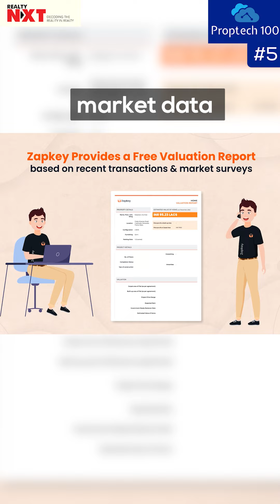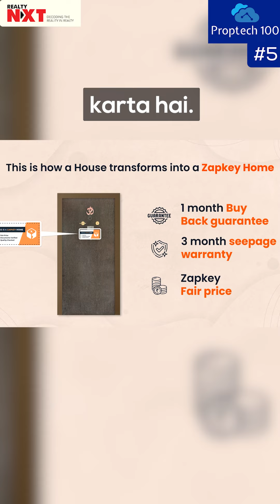Kritika Singh Rawat Delves Into Zapkey In Proptech 100 Series | Ep 5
In the 5th episode of Proptech 100, join Kritika Singh Rawat as she introduces Zapkey, making home selling a breeze! Dive into a world where home selling is effortlessly transformed, thanks to Zapkey's dynamic data engine and intelligent operating system. Watch the episode now to witness the future of real estate unfold!